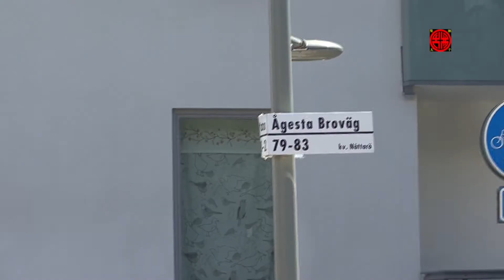Farsta Strand & Larsboda - South of Stockholm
A true high definition video (HDV 1920x1080p) with stereo sound. Please view in full screen mode.
Videon innehåller Farsta Strand och Larsboda, både strax söder om Stockholm.